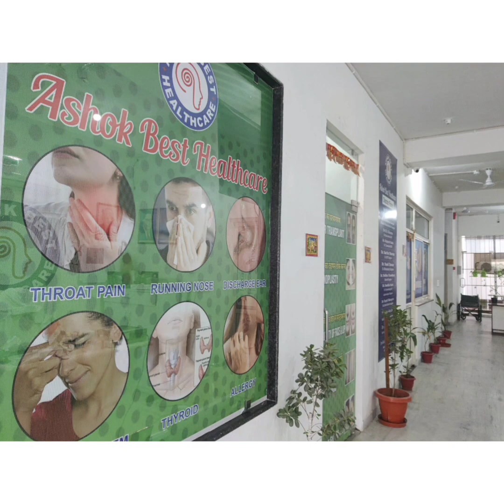कान के ऑपरेशन के बाद रख रखाव की समान्य जानकारी , EAR care after surgery ASHOKBESTJAIPUR 8824544291